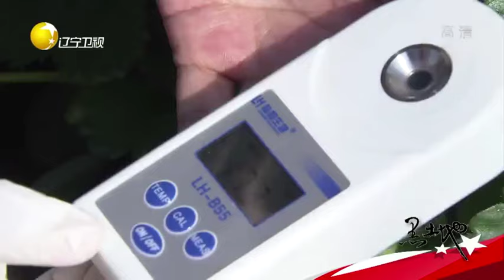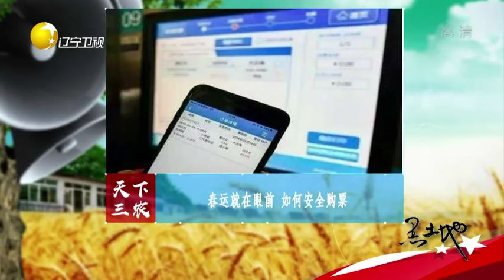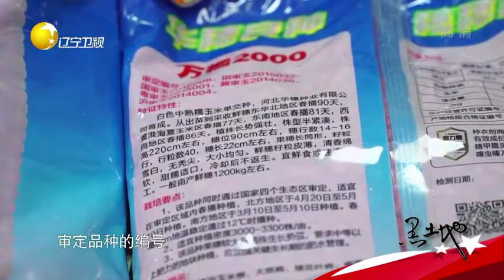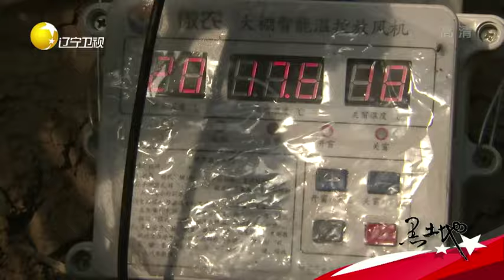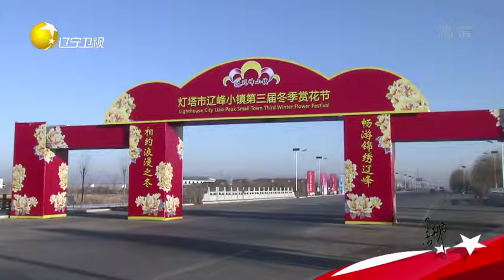《黑土地》20190109：大棚草莓种出“新花样，样子有点小特别